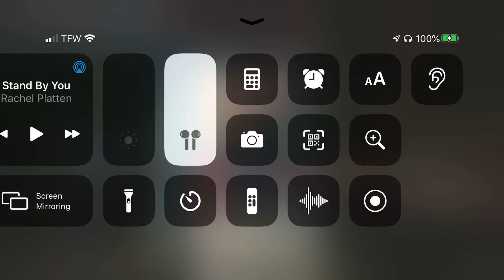Cooper Barnes and jace Norman On Henry danger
Nickrcraig Instagram